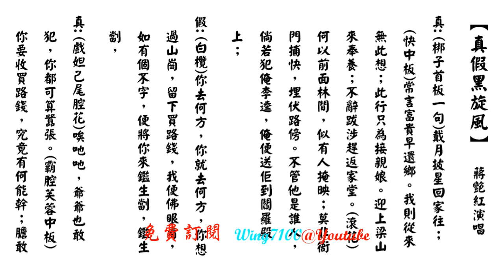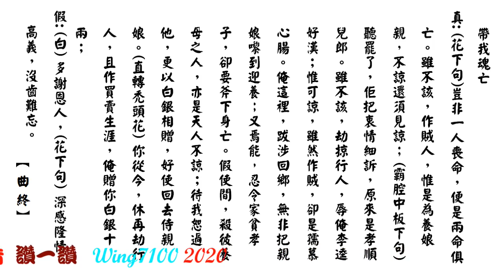真假黑旋風_蔣艷紅獨唱_附曲詞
💖於此非常時期，不論你在何方，祈願你們都健康快樂，送上祝福。 🙏 🙏
💖我已制作有九百多首名曲, 請於'播放清單'內, 尋找你喜愛的唱者。💖